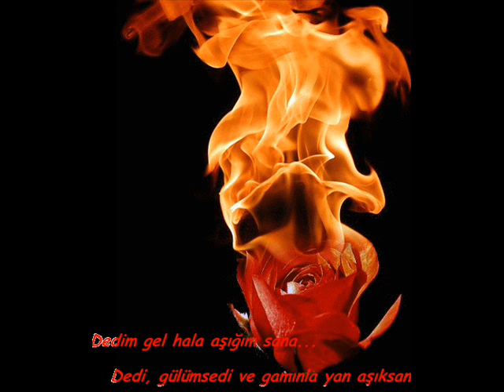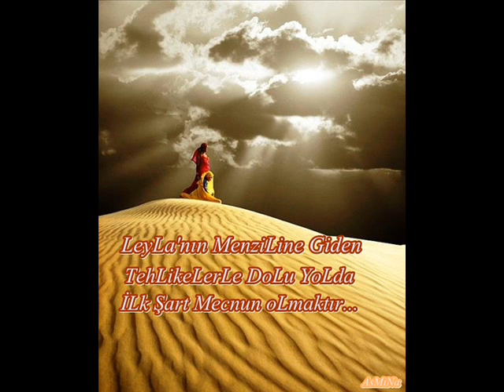ZenDoNi ~ Zindanımsın~ ... [M/€şk]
Yürek Mahkumunun Tek Zindanıdır G'özLerin...